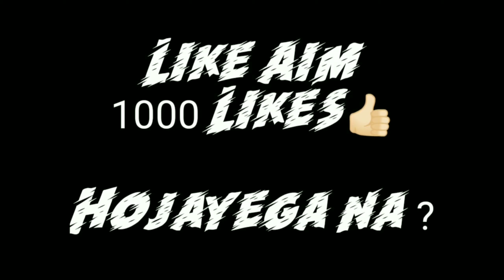ZARA ❤️❤️ZARA 💓💓 BEST VELOCITY MONTAGE FT. YOUTUBE ROLEX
Plug Your headphones🎧 and watch it on high-resolution for better experience

Thanks
For Watching❤️
Keep Supporting 😍😍🥰
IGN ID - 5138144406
IGN NAME- IQ・ROLEX・YT
DEVICE - REALME C3 3GB/32GB 😭😅
RECORDER - INBUILT RECORDER
GRAPHICS- SMOOTH+EXTREME WITH GFX😅😅
/details?id=eu.tsoml.graphicssettings
Achievements - S15 CONQUEROR

All content provided by this Channel is meant for educational and entertainment purpose only keep Thanks You all of you for supporting ❤️🥰😍💓